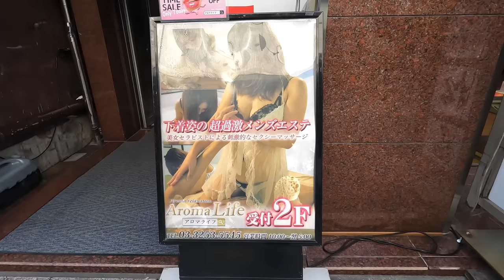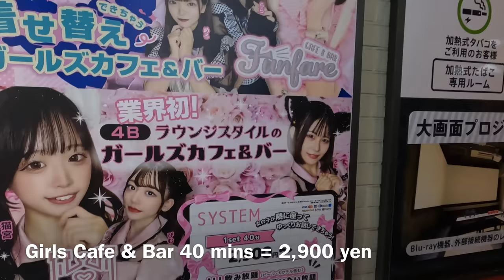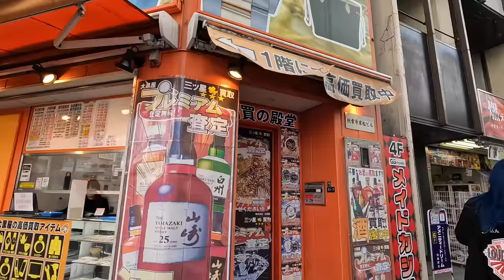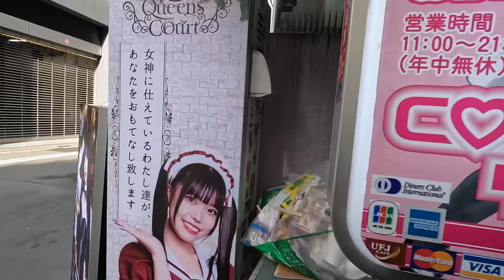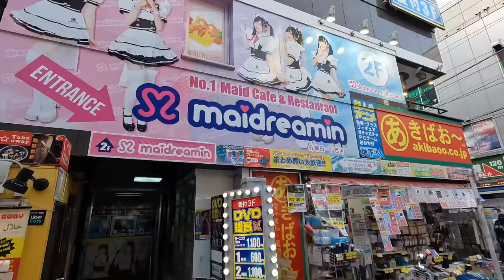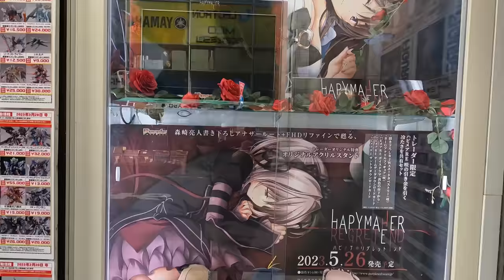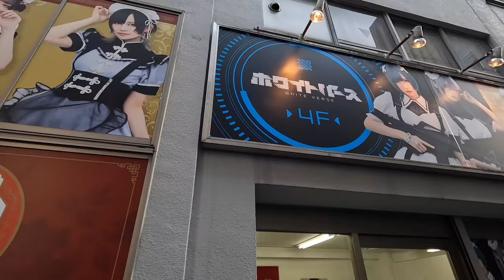[Japan Travel] AKIHABARA: the Dark Side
Akihabara walking tour to see some dark sides of Japan.